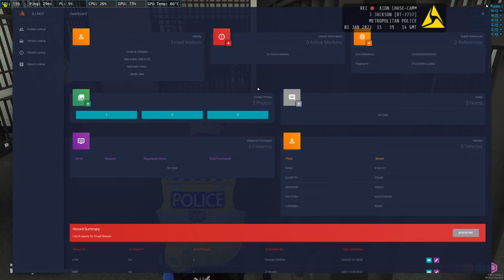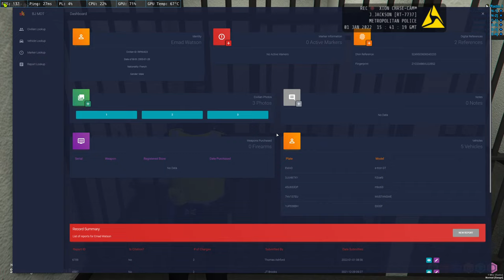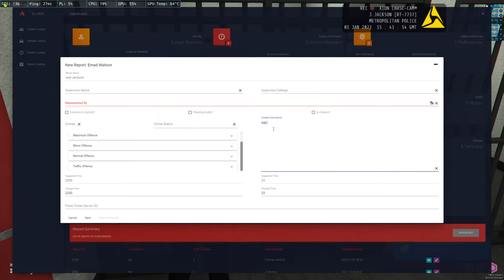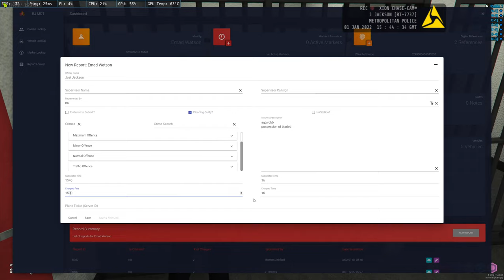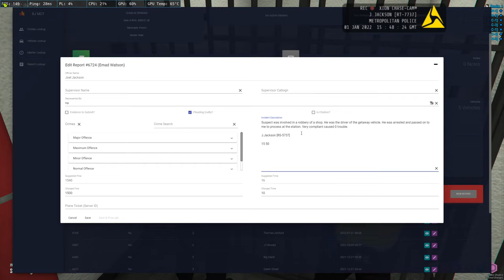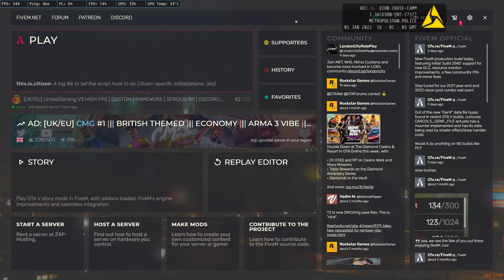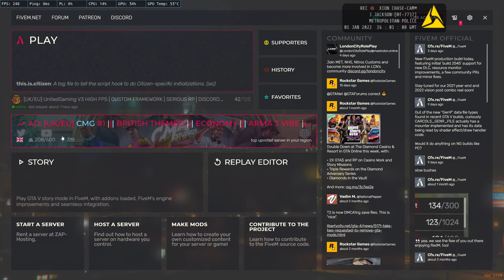🔴LIVE [1440p] - Happy New Year ALL - United Gaming - Sergeant Jackson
Playing some GTAV FiveM Roleplay on the United Gaming server! We are currently in Traffic which means my best driver skills are on show LMAO

Come Join The Average Squad on discord!

The Setup
• Cpu: Ryzen 9 5900x
• GPU: Asus Tuf Gaming 3090
• PSU: Thermaltake Platinum 1050w
• Memory: DDR4 32gb 3600MHZ
• SSD: 1TB Samsung Evo
• HDD: IronWolf 4TB
• Case: Corsair 680x